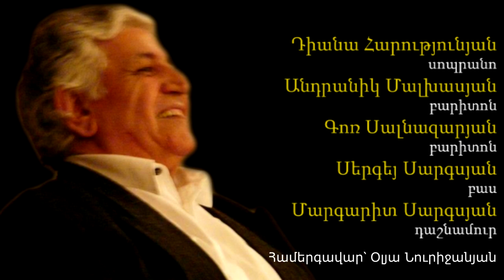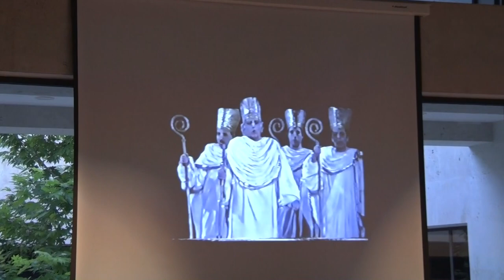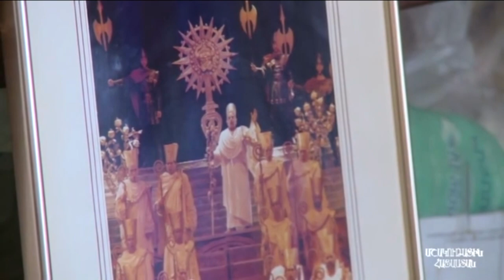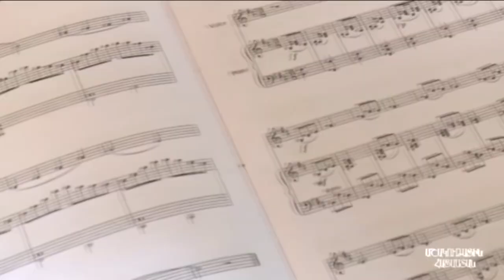Վալերի Հարությունյանի հիշատակին/ In memory of Valery Harutyunov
Վոկալ երաժշտության երեկո նվիրված ՀՀ վաստակավոր արտիստ, օպերային երգիչ, պրոֆեսոր Վալերի հարությունյանի հիշատակին:

Մասնակիցներ՝

Դիանա Հարությունյան - սոպրանո

Անդրանիկ Մալխասյան - բարիտոն

Գոռ Սալնազարյան - բարիտոն

Սերգեյ Սարգսյան - բաս

Արտուր Աղաջանով - բաս

Մարիցա Տիլիկյան - մեցցո-սոպրանո

Արմեն Գրիգորյան - բաս

նվագակցում է Մարգարիտ Սարգսյանը

պրոֆեսոր՝ Վալերի Հարությունյան

համերգավար՝ Օլյա Նուրիջանյան

Կոմիտաս թանգարան-ինստիտուտ

Երևան

2017